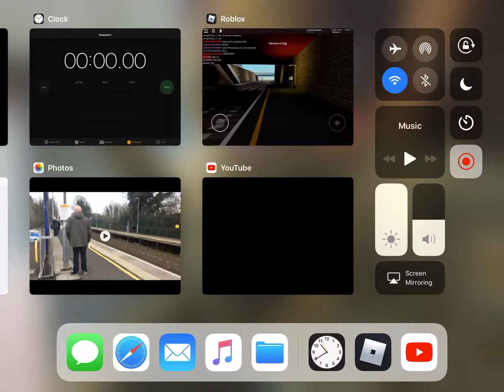3004 Passing Polhead Parkway For Fallmere 15/09/2019